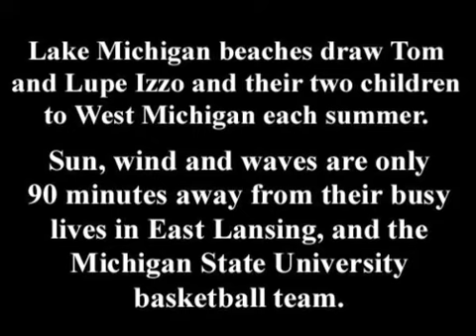Michigan State coach Tom Izzo on Grand Haven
Michigan State coach Tom Izzo discusses why he spends summers in Grand Haven, Michigan.